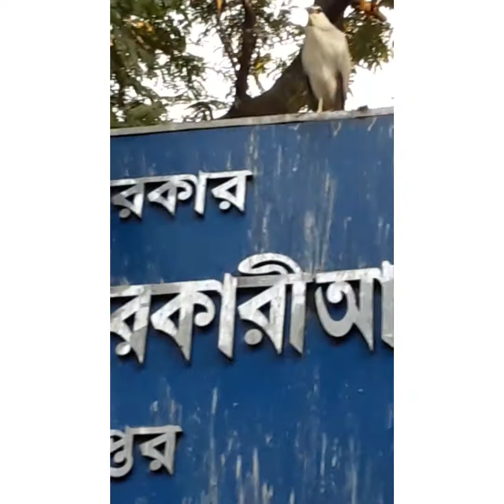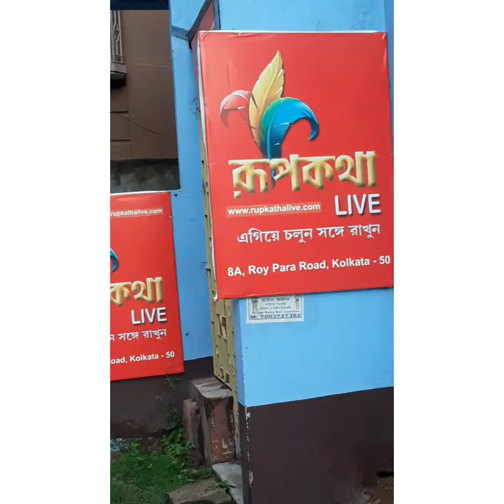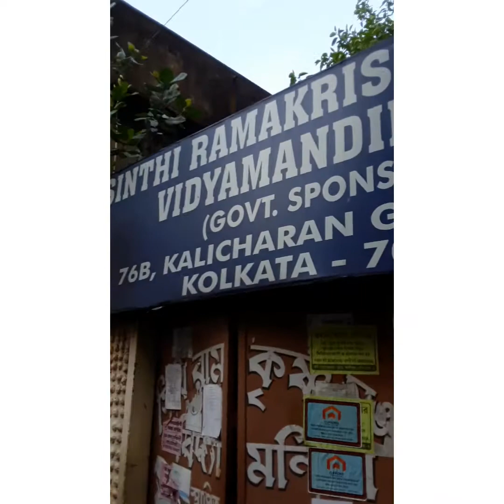Mor bhabonarey/ ekilaboney purno/ sakhi bhabona kahare/ rabindra sangeet